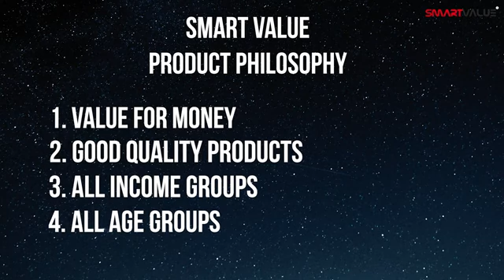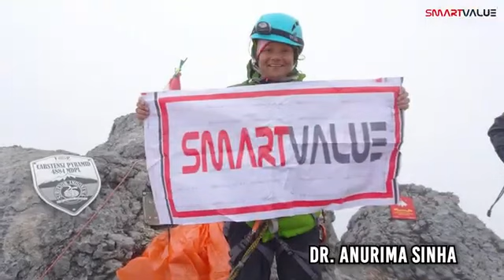SMART VALUE ACHIEVEMENT 2000-2022 || PUBLISHED IN SPL-11 GOA SEMINAR PROGRAMME